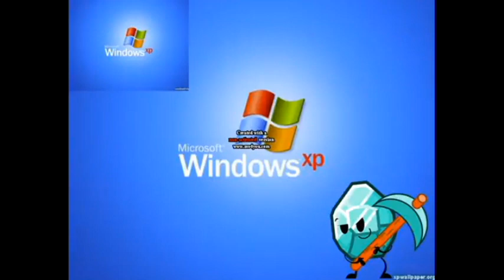Preview 2 XP Effects Round 2